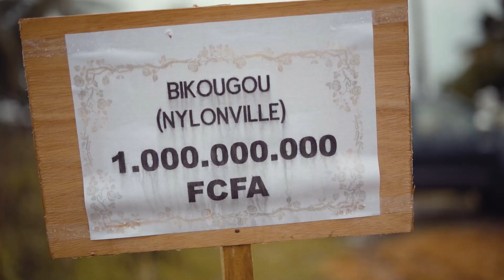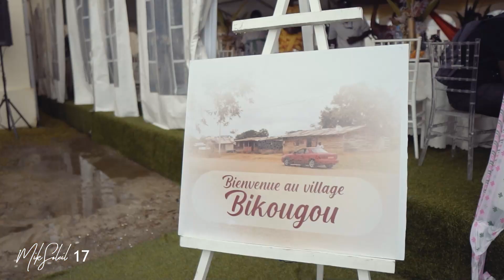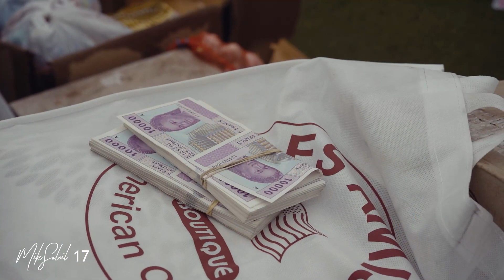MARIAGE TRADITIONNEL AU GABON: BETTINA et LUDWIG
Un documentaire de mariage traditionnel mettant en avant la culture gabonaise chez l'ethnie Fang .